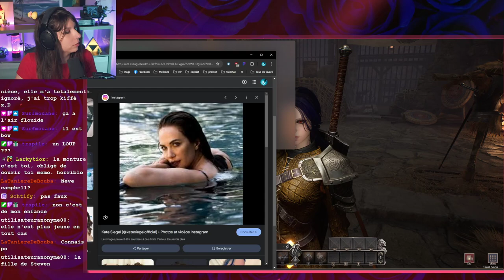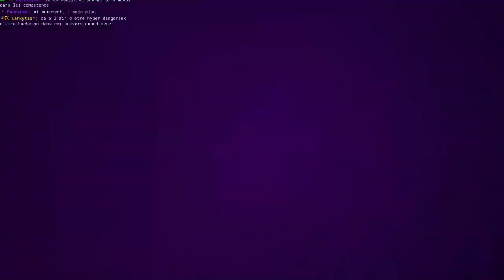Paimon de Wish - Throne and Liberty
On teste en legendre la beta ouverte de Thrones and Liberty, un MMO édité par Amazon Games et prevu pour septembre en F2P.